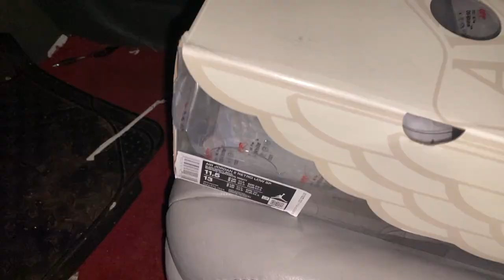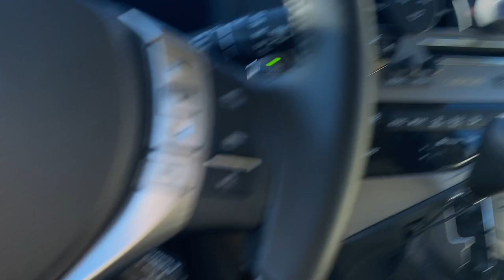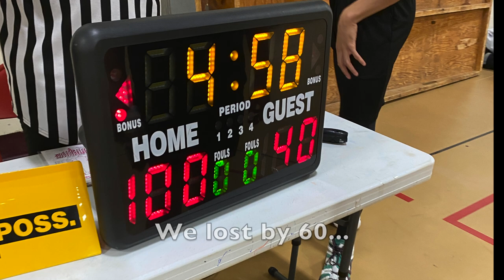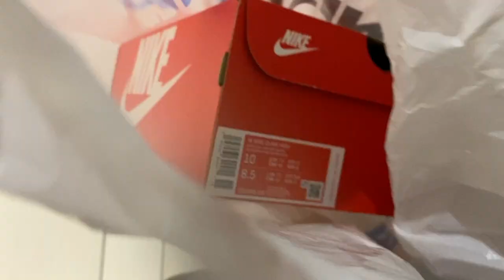Trying to avoid a 9-5 by reselling sneakers... | Reselling for beginners (Kick It with Frank Ep. 8)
Welcome to another day in the of a sneaker reseller in college! (Not really a day tho, more like a week) Follow me as a do lots of stuff, very busy weekend. Hope you enjoyed the video as well, worked really hard on it to make it nice and spicy 🥵 .

And make sure to follow me on the gram as well if you are interested in any shoes I have in stock!